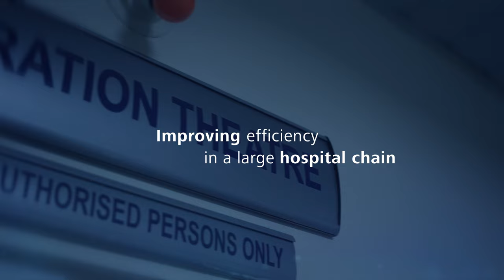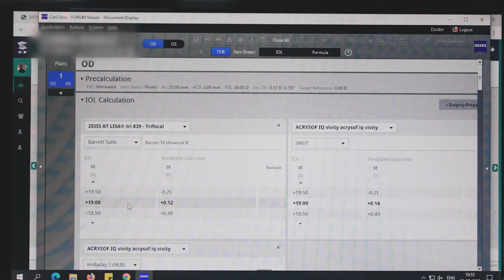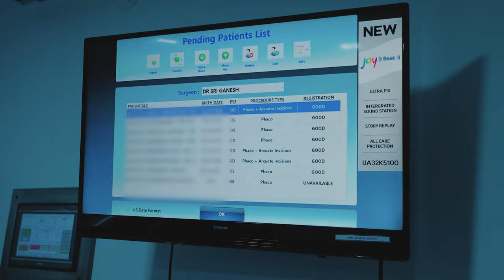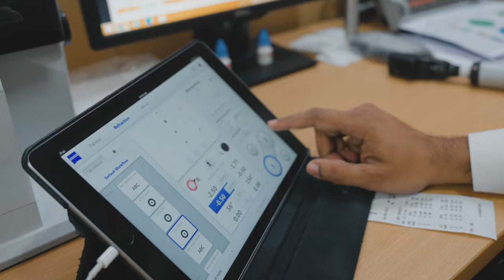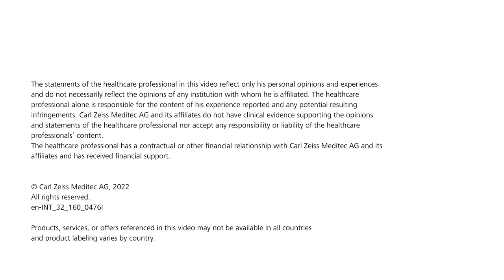Dr. Sri Ganesh - Nethradhama Super Speciality Eye Hospital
Standard Cataract Surgery Work Flow